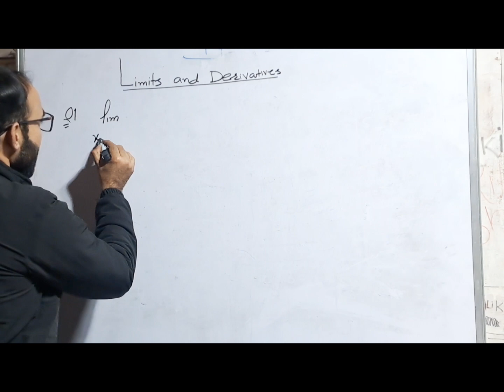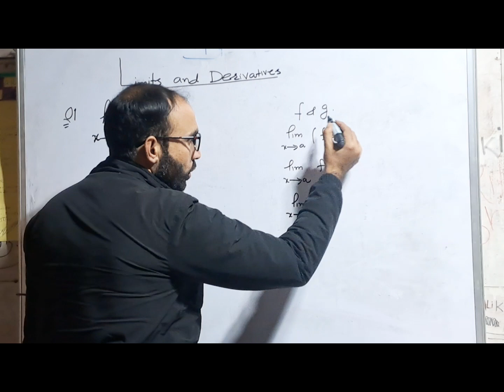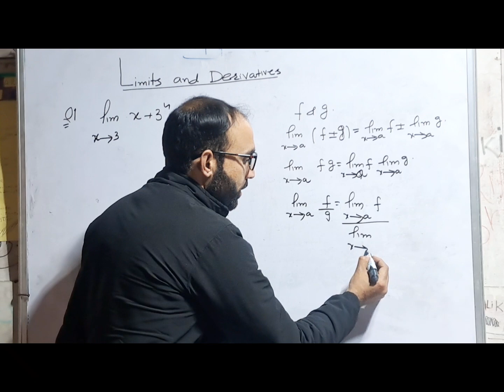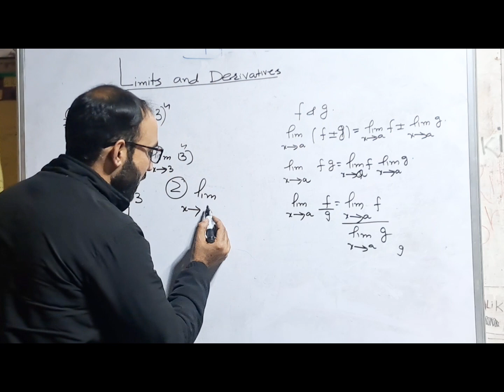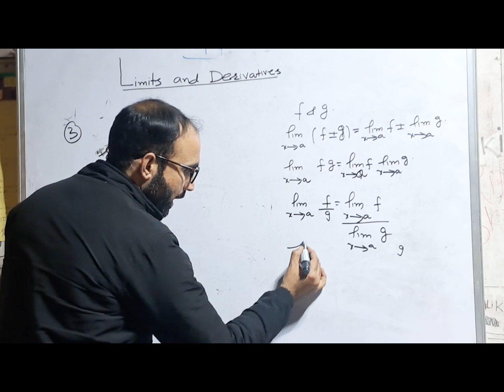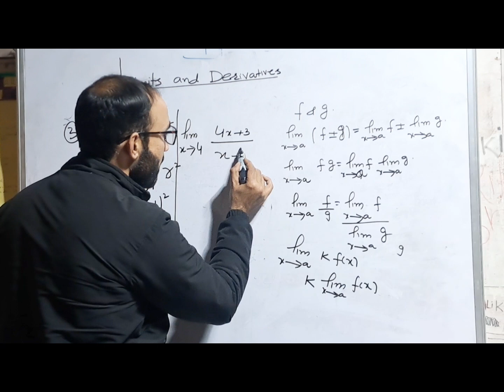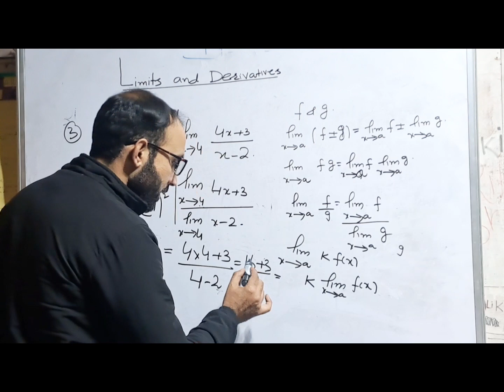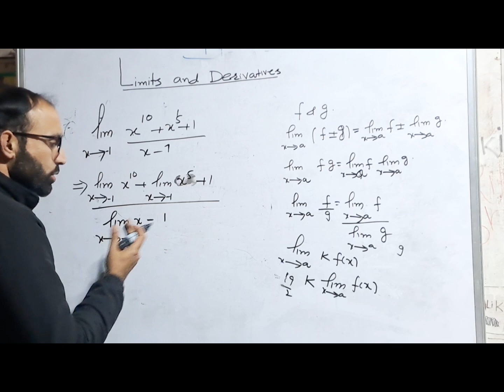# class 11th Maths Ex 12.1 Q1__Q5#LIMITS AND DERIVATIVES NCERT SOLUTIONS JKBOSE#